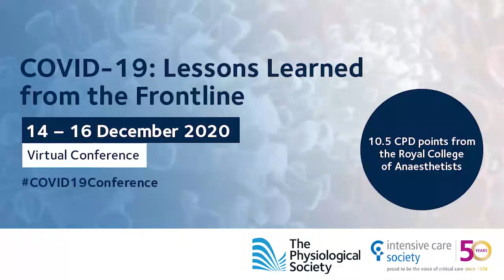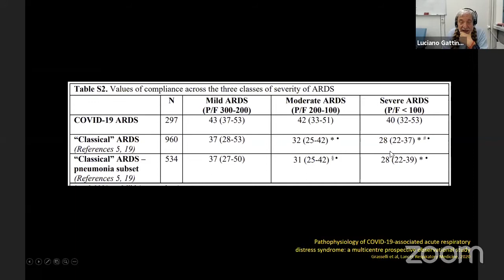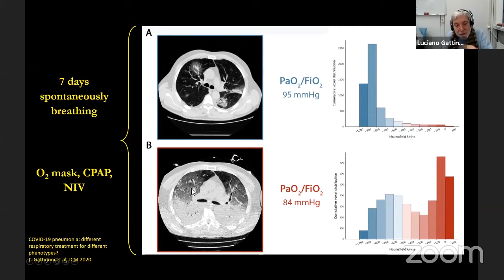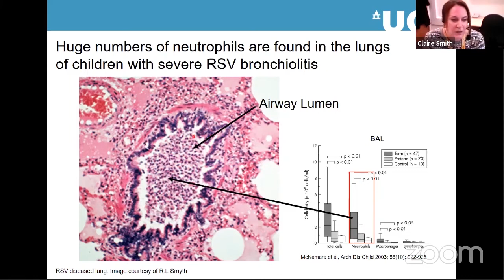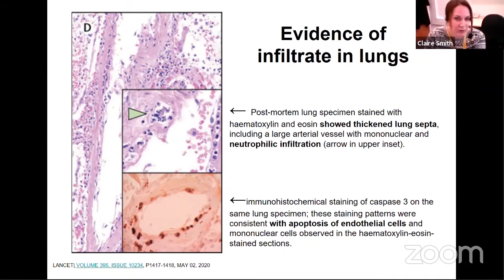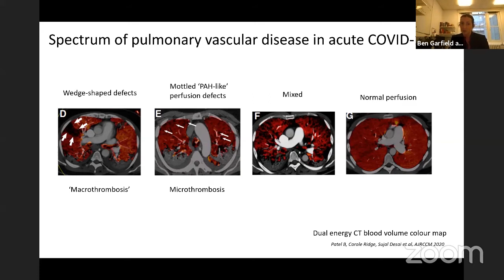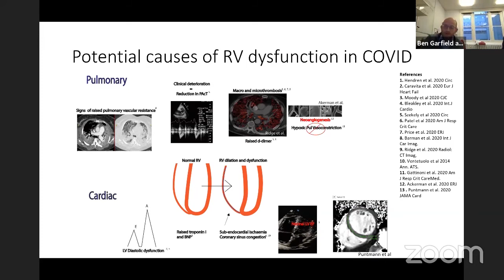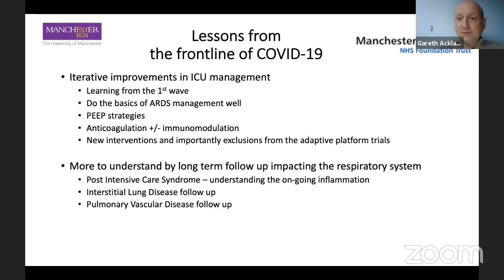COVID-19 Conference: Lessons Learned from the Frontline - Respiratory System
Respiratory System
Chair: Gareth Ackland, William Harvey Research Institute - Barts and The London, UK

Clinical Lessons
Luciano Gattinoni, University of Göttingen, Germany

Physiology
Claire Smith, UCL Great Ormond Street Institute of Child Health, London, UK

Questions and discussion – Panellists and speakers
Panellists - Laura Price, Royal Brompton Hospital, UK, Benjamin Garfield, Royal Brompton Hospital, UK and Andrew Bentley, The University of Manchester, UK

COVID-19: Lessons Learned from the Frontline

Organised by Susan Deuchars, University of Leeds, UK, Steve Mathieu, Queen Alexandra Hospital, Portsmouth, UK, Mike Tipton, University of Portsmouth, UK and Hugh Montgomery, University College London, UK, the COVID-19: Lessons Learned from the Frontline conference brought together physiologists and critical care specialists in an exciting three-day virtual conference organised by The Physiological Society and the Intensive Care Society.

The conference reviewed the challenges of understanding the pathophysiological changes occurring throughout the body following COVID-19 infection.

The conference also shared current knowledge and thinking across many physiological systems, showcased the symbiotic relationship between physiology and clinical care and helped set the agenda for research to identify future treatments and therapies.